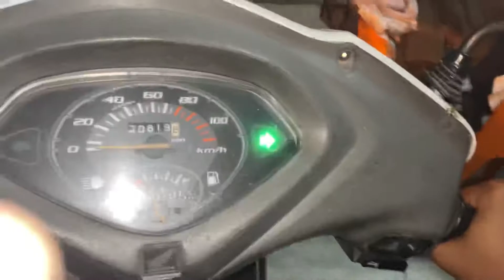PRIYANKA CHOPRA VS MUMMY 😂🔥 || VLOG-139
Hey guys I hope you all are doing great in your life so this Vlog is all about dad's kitchen he was making some delicious food for us and in meantime I found some amazing stuff related to priyanka chopra fashion 😂 ￼

 (you are so special to me) 😍